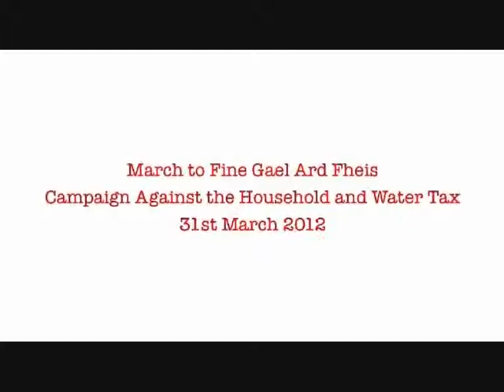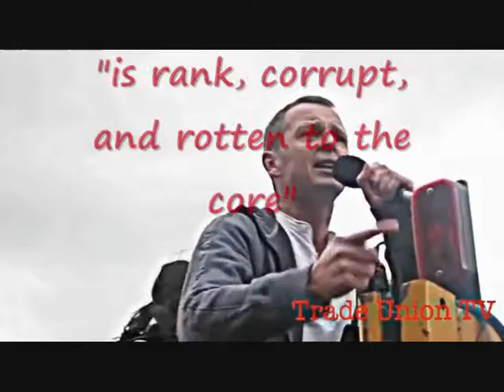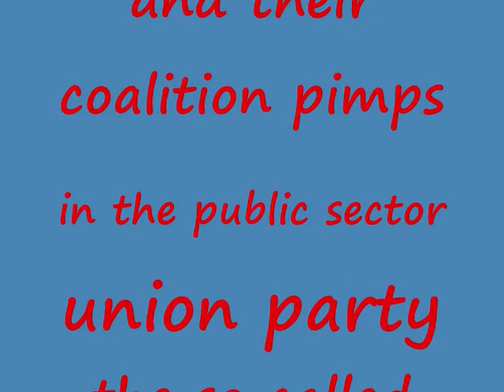Haircuts for the poor..wmv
Fine Gael and their coalition pimps Labour are now determined to make the poor pay for the criminality of the bankers;the developers; and their sponsors, in the Fianna Fail Party- all of whom fed from the trough of corruption, incompetence and greed, which destroyed the nation of Ireland